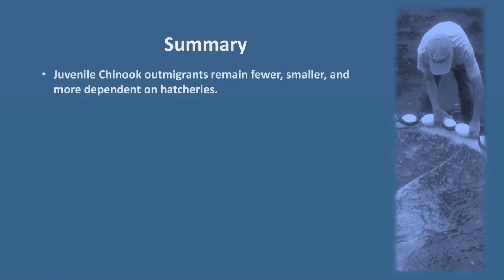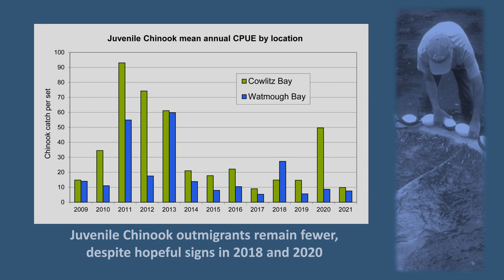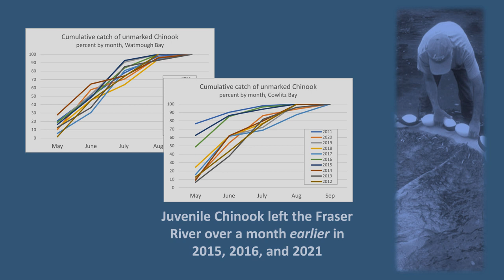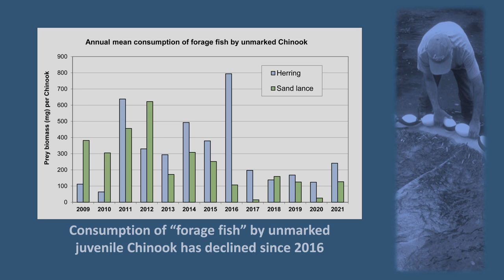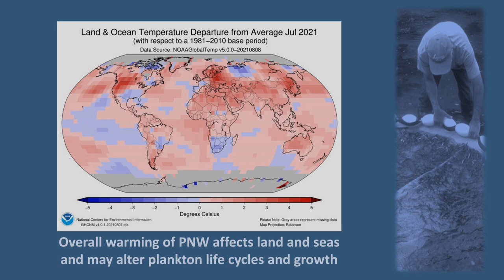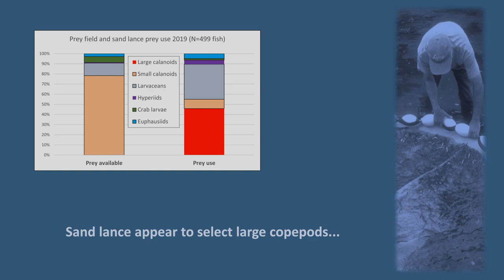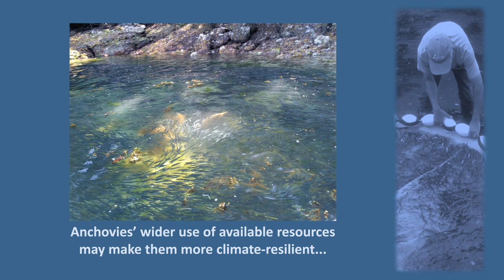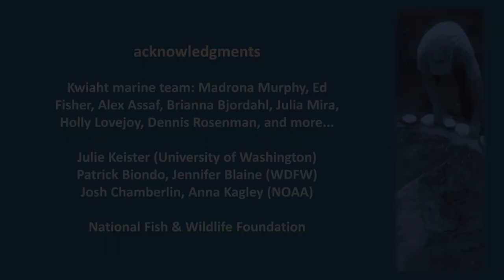Salmon Food Web - Research Findings 2021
Our 13th annual research and monitoring report on Chinook salmon and forage fishes in the San Juan Islands.